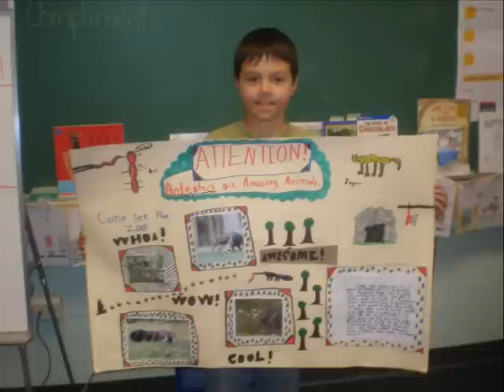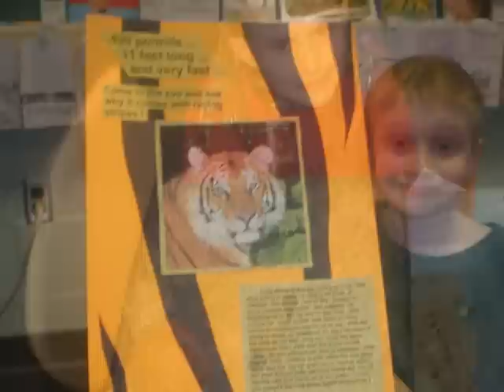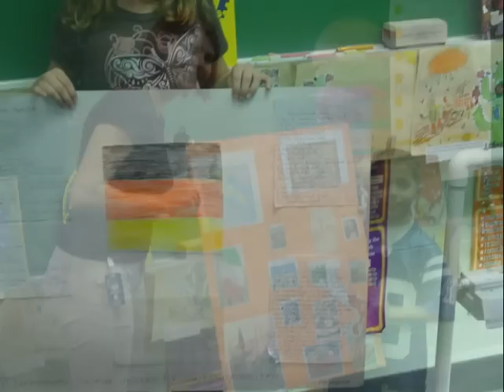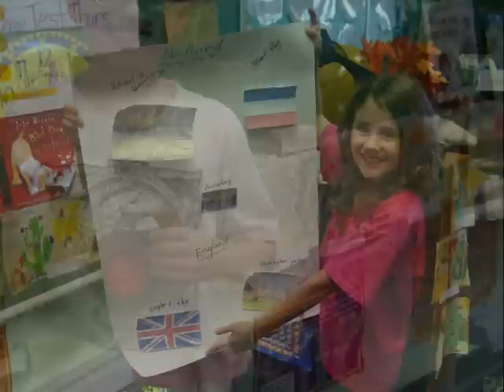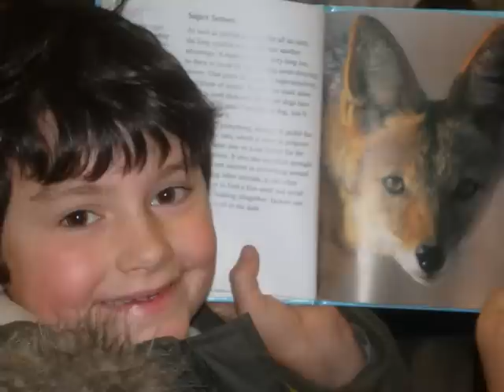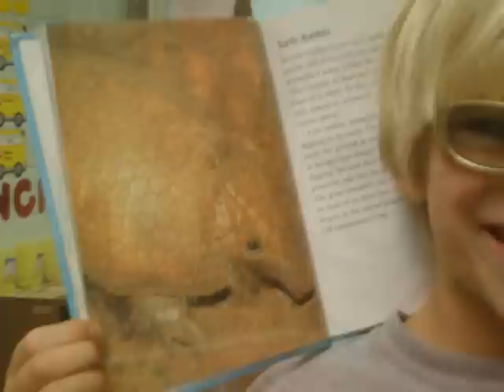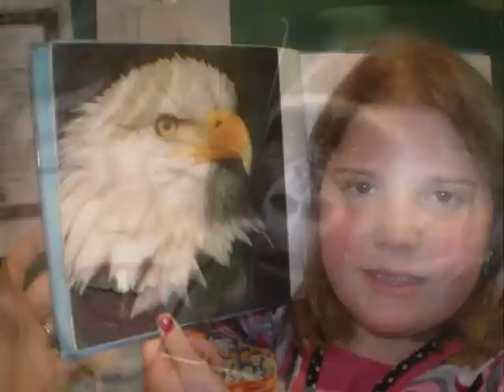Mrs. McMacken's 3rd Grade Graduating Class of 2017